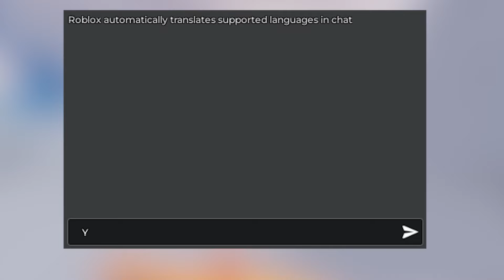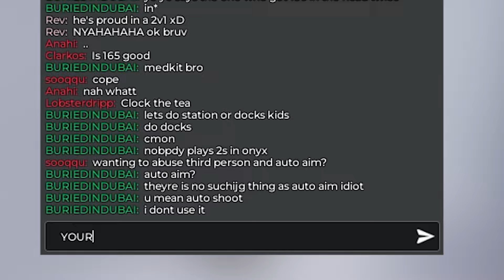How YOU Can GET The CRAZIEST WIN STREAKS In Rivals (Roblox)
In THIS VIDEO I teach YOU everything you need to know to go on the CRAZIEST WIN STREAKS In RIVALS

Master Rivals: Go on Unbeatable Win Streaks!